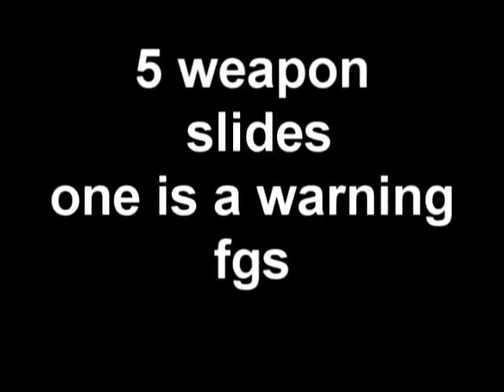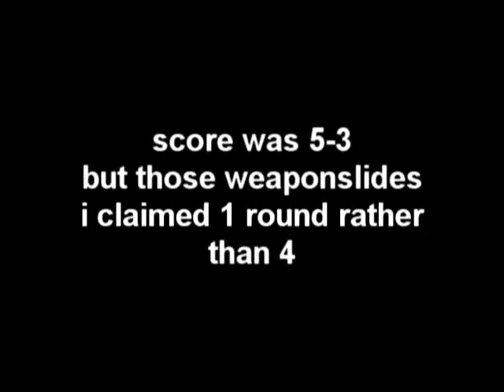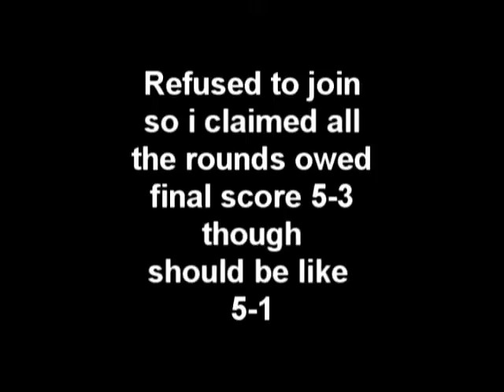singles evidence gow 2 noob